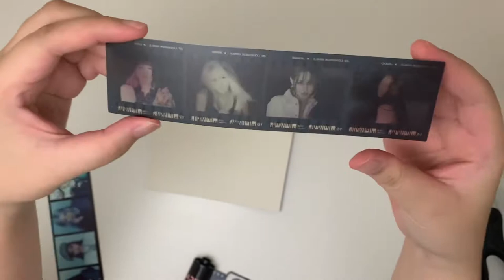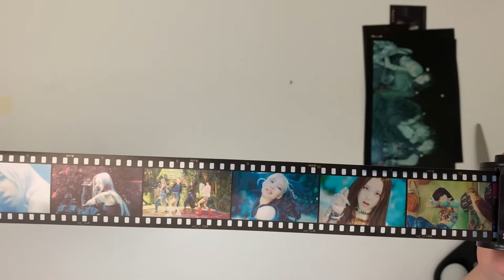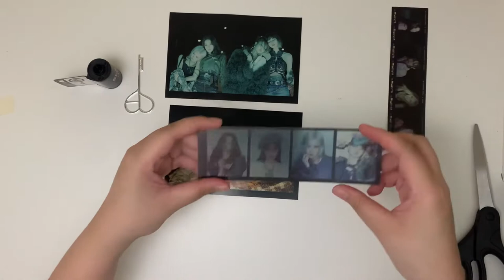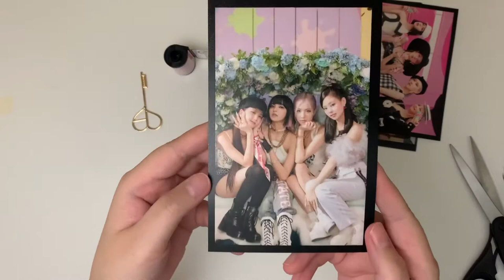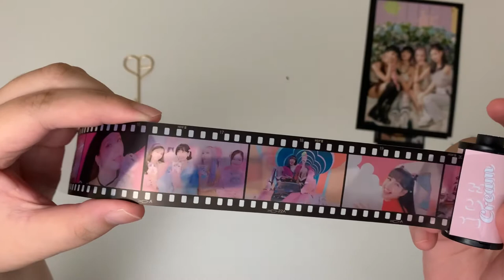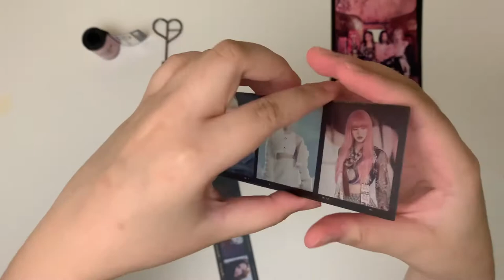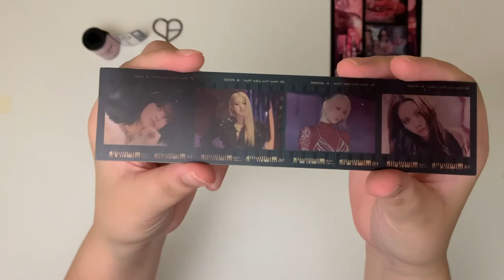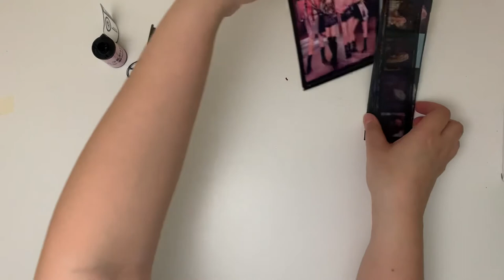UNBOXING THE SHOW BLACKPINK FILM PHOTO + PHOTOCARD SET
[THE SHOW] BLACKPINK FILM PHOTO + PHOTOCARD SET

The HYLT set got the wrong photocards, they gave me the LSG one. But don't worry guys it was really not a problem at all, it was just wrong packaging. When I opened the LSG, my HYLT photocards are there, so it's all good.